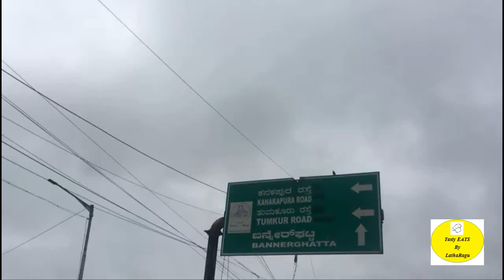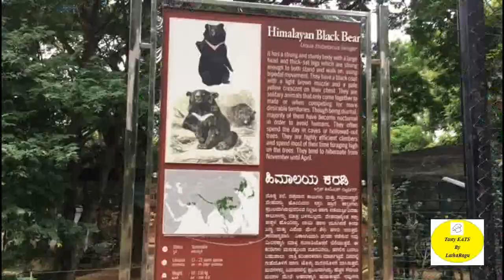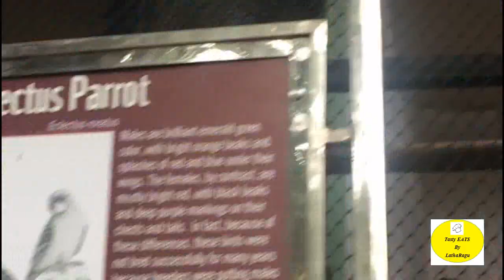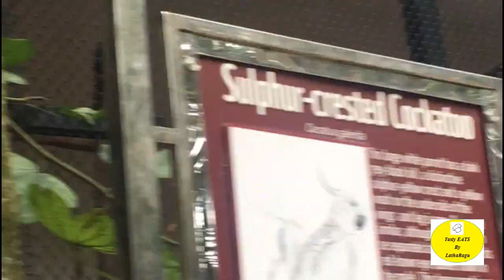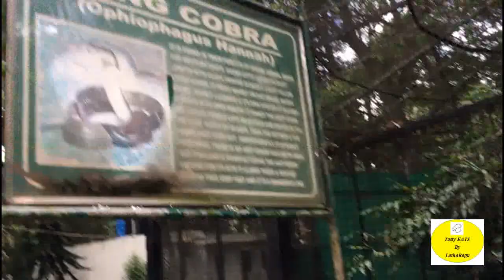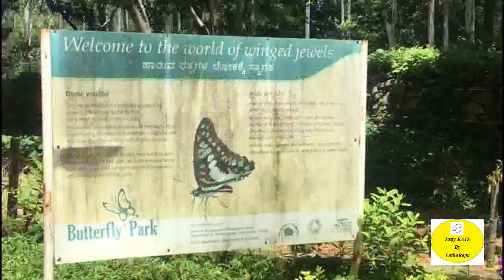Bangalore Bannerghatta Zoo & Butterfly Park I உயிரியல் பூங்கா I My first Vlog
Bangalore Bannerghatta Zoo & Butterfly Park  I உயிரியல் பூங்கா I Bengaluru Bannerghatta Biological Park
near Bangalore, Karnataka, was founded in 1970 and declared as a national park in 1974. In 2002 a portion of the park, became a biological reserve, the Bannerghatta Biological Park.
My First Vlog#1